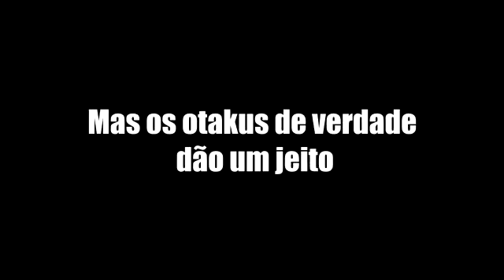Nossos Problemas Otakus - Não Tem Loja de Anime na Cidade